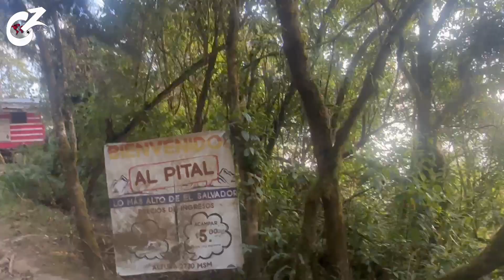Así es el CAMINO y COSTO para ingresar a CERRO EL PITAL, CHALATENANGO 🇸🇻 | Celinaz El Salvador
Ujuuuu mi Bella gente hoy me fui a conocer El Pital que está ubicado en Chalatenango, El Salvador 🇸🇻